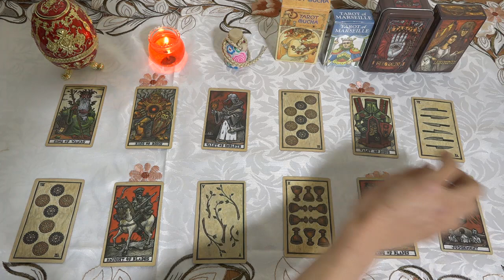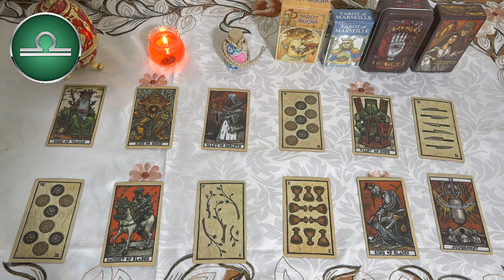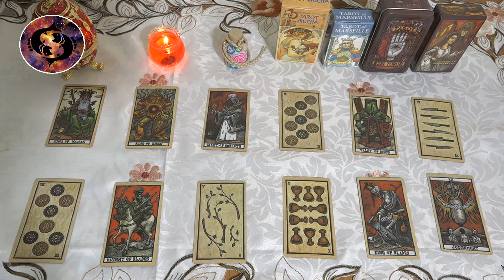Jueves 7 de Diciembre✨ Horóscopo y Números de la suerte para hoy✨ Riqueza con suerte y oportunidades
Horóscopo de hoy 7 de Diciembre. Luna 45 grados Venus afecta tu capacidad para controlar las emociones. Es fácil desanimarse por los chismes y no querer trabajar más.
Deberías ser más humilde y escuchar y aprender es muy necesario en estos momentos. Deberías cambiar tu forma de pensar y comportarte.
Aries 02:42
Tauro 05:10
Géminis 07:46
Cáncer 10:22
Leo 12:48
Virgo 15:19
Libra 17:51
Escorpio 20:12
Sagitario 22:36
Capricornio 25:00
Acuario  27:34
Piscis  29:52